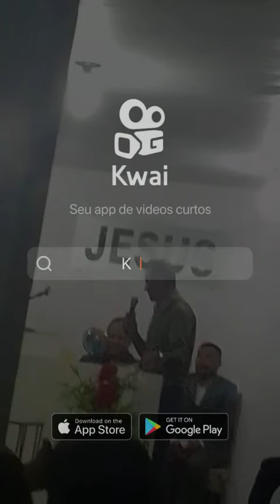Deus cuida de mim